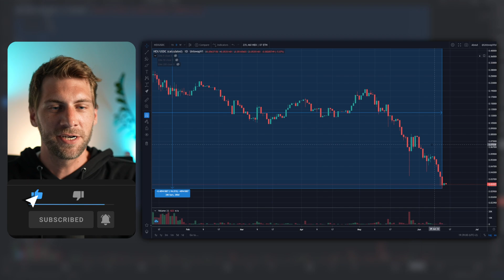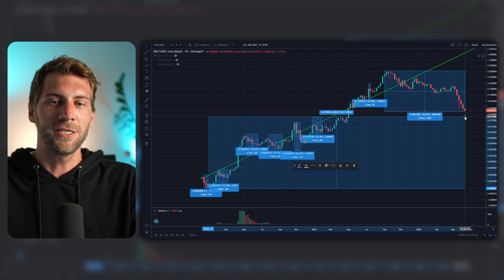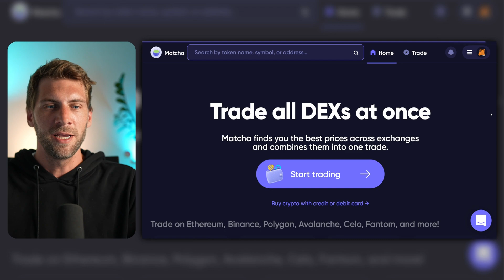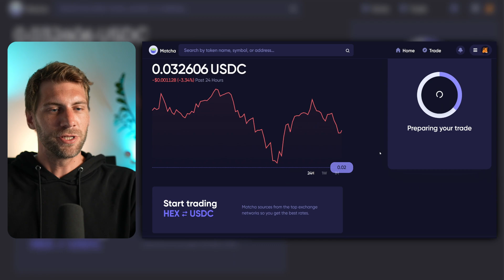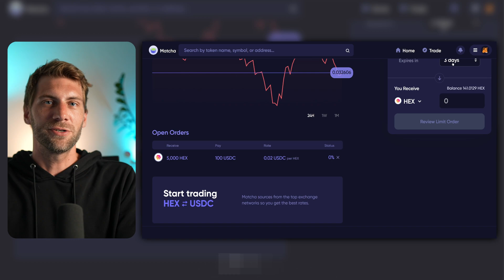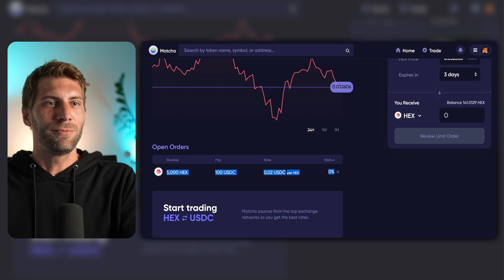How To Set Limit Orders To Get A Sweet Deal (DEX Tutorial)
🎬 Chapters
↪︎ 00:00 Intro
↪︎ 02:36 Explanation & How to Set Limit Orders with Matcha.xyz
↪︎ 07:42 How to Set Limit Orders with 1inch.exchange
↪︎ 08:57 Outro